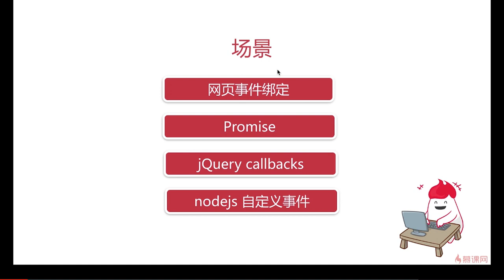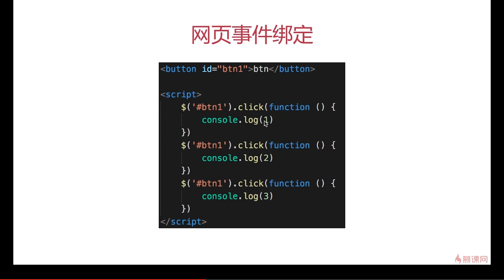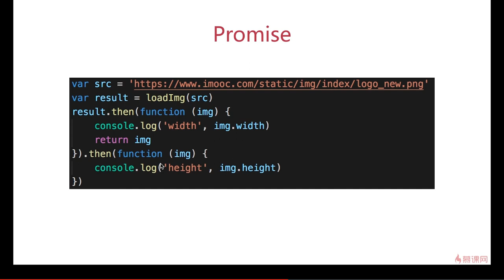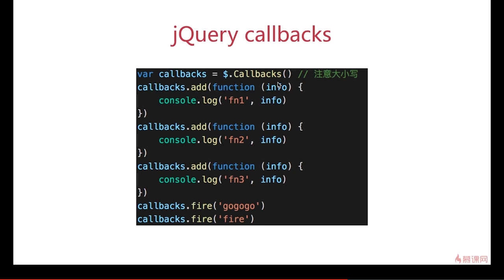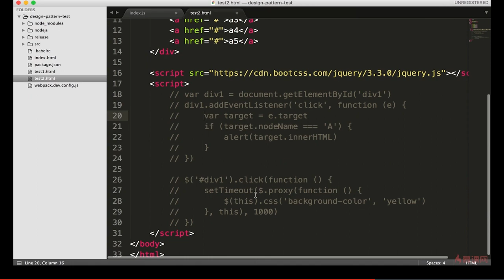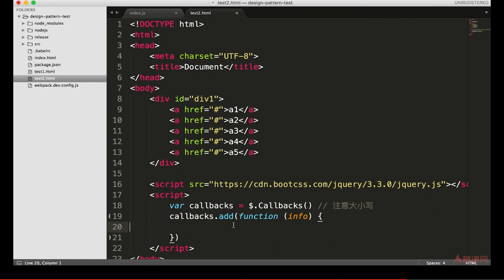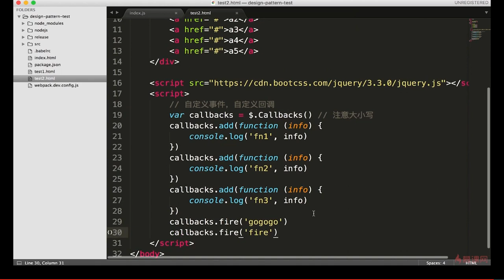10.2 观察者模式 | 场景1jquery —— Javascript 设计模式系统讲解与应用